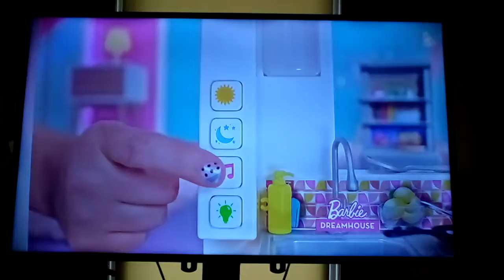Barbie Dreamhouse Collection Commercial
Barbie is still added everywhere in the fine retail stores and her dreamhouse is fantastic